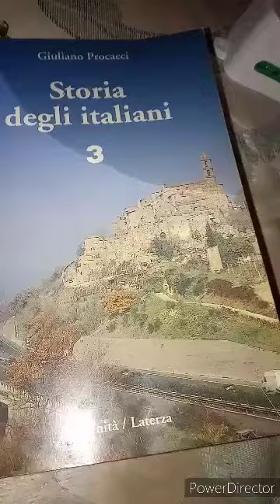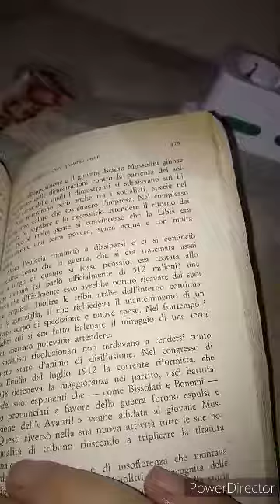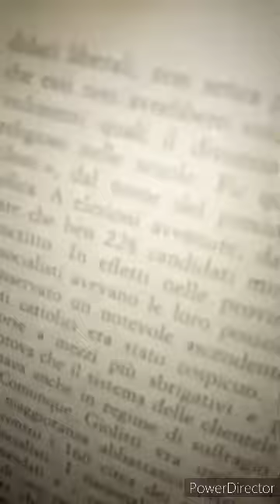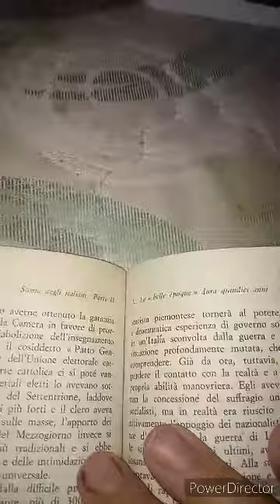Giuliano Procacci. Storia degli Italiani. 3 volumetto. 101 parte